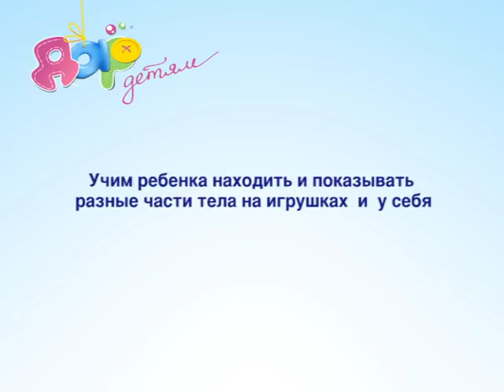Учим части тела с малышом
Такое интересное и полезное занятие станет отличным развлечением для ребенка с 8 месяцев, постепенно он будет показывать. а затем и называть все больше частей тела!